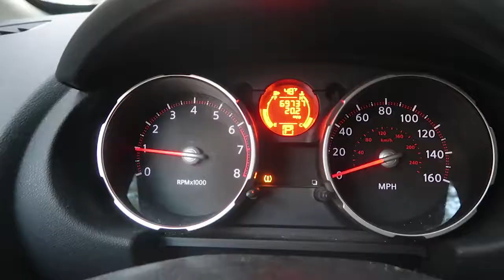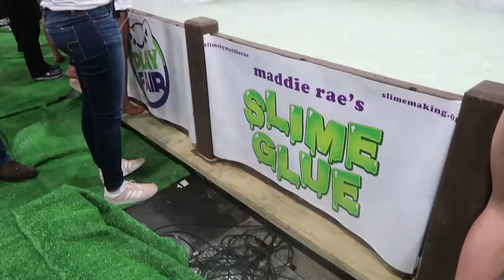RUINED LITTLE GIRLS BIRTHDAY PARTY!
First year attending Toy Fair and Z being a business lady. Heading to a little girls birthday party just so I can ruin it!